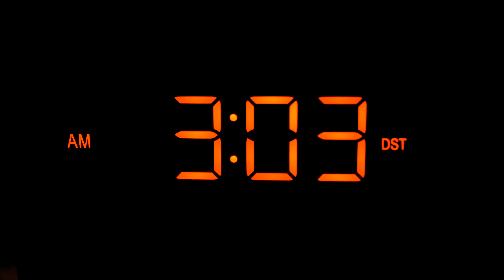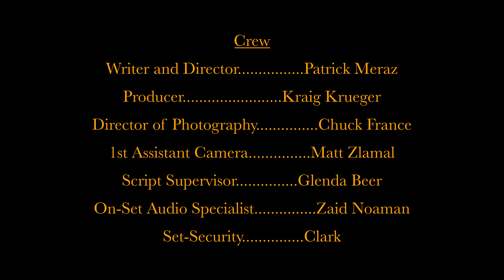The Halloween Box - Short Horror Film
Plot:
While prepping the house for Halloween, Lily finds something unusual among her decorations.

*My friends and I wanted to make a short film surrounding Halloween. We all worked hard on this and had a blast making it!